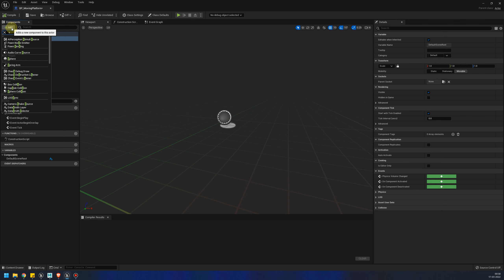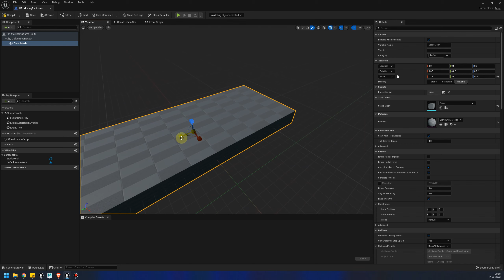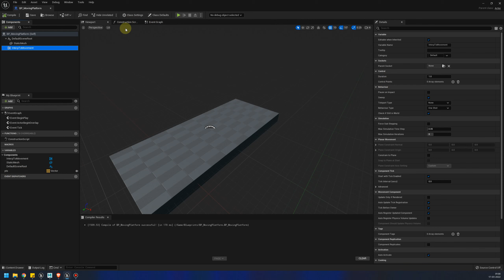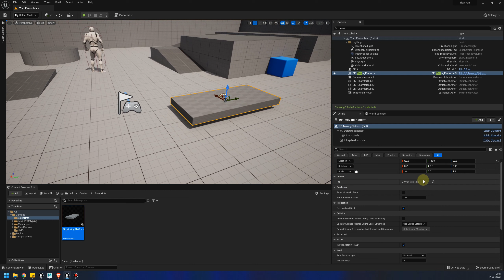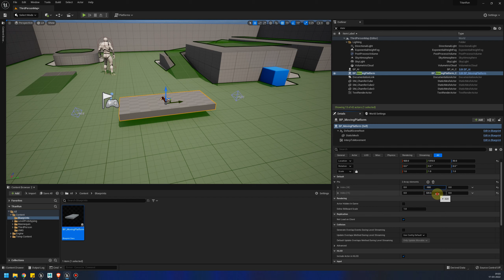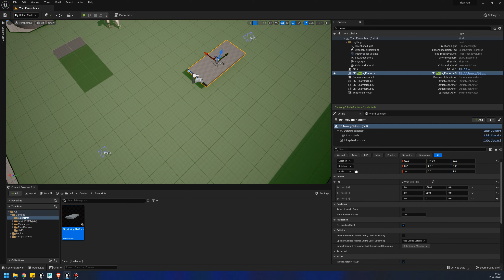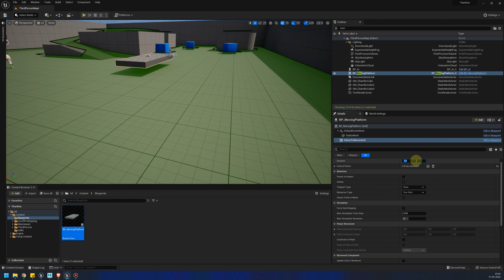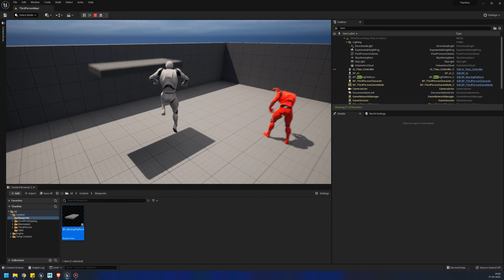สอน UE5 ทำ moving platform แบบง่ายๆ ด้วย Blueprint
สอน ue4  ue5 unreal engine tutorial